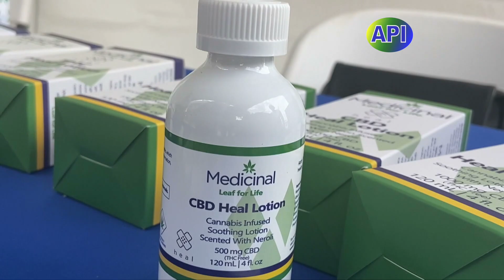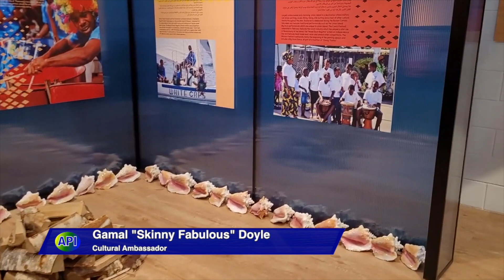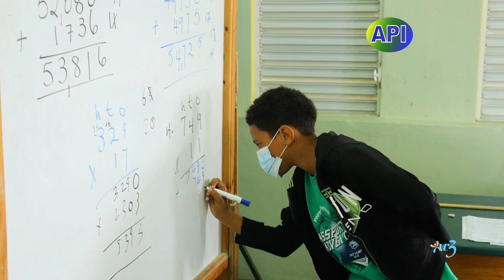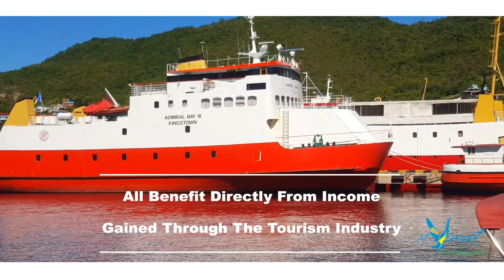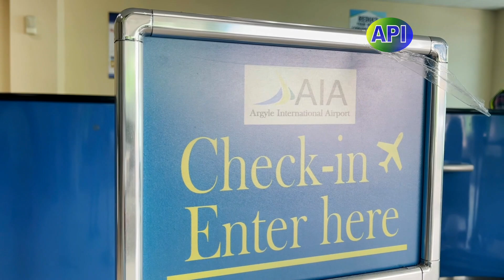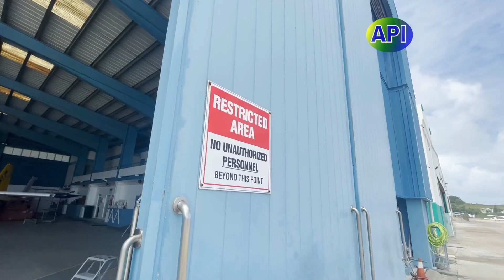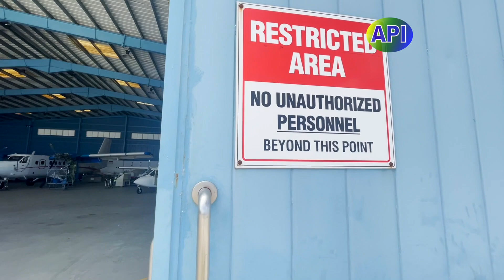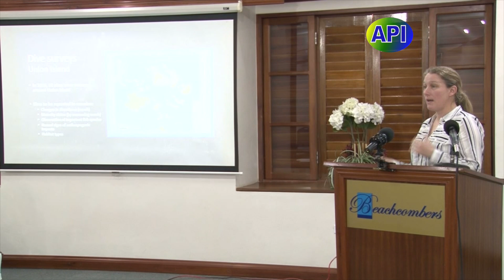API Programme 17th February 2022